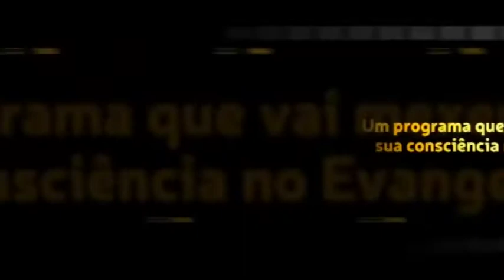Saudações dos amigos, pelo Whatsapp do Papo de Graça.